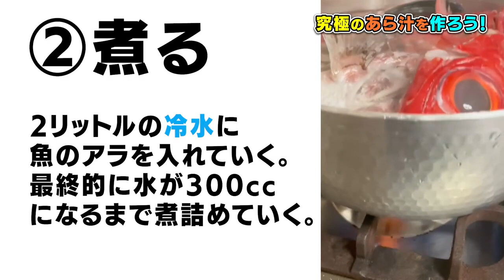大量の 魚 で あら汁 を作ったら絶対美味いはず【 せり人ムタロー ・ 魚料理 】 みそ汁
今回は、大量の 魚 を使って、超濃厚な あら汁 を作ってみました！

・真鯛
・ホウボウ
・イサキ
・金目鯛
・甘エビ（80尾）

これらの魚介類を10時間かけて煮込み、２杯分（約300cc）にまで凝縮させました！
果たして、どんなあら汁が出来上がったのでしょうか・・・？

初心者でも魚をさばけるようになるように、分かりやすく解説しています。

初心者でもできる魚料理の簡単レシピを解説しています！
「魚さばき教室」と合わせてご覧ください！
【目次】
0:00 はじめに
0:46 今回使う魚
2:03 調理開始
5:26 実食

せり人ムタロー チャンネル
美味しい魚の魅力や魚料理の基本レシピなどをお伝えしていきます！
お刺身が大好きです。

▼ムタローオススメの動画

▼魚でおすすめのサイト
☆魚の情報ならここ！